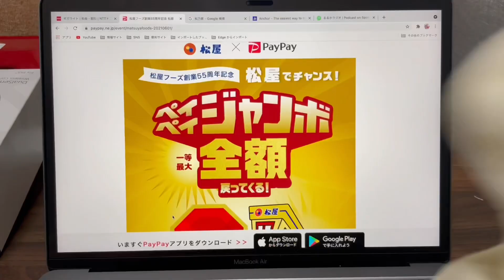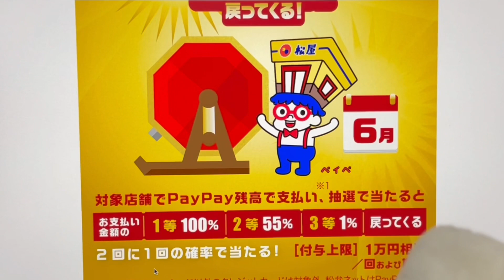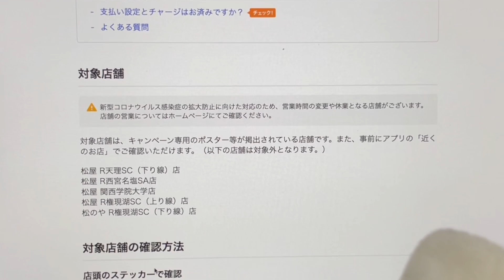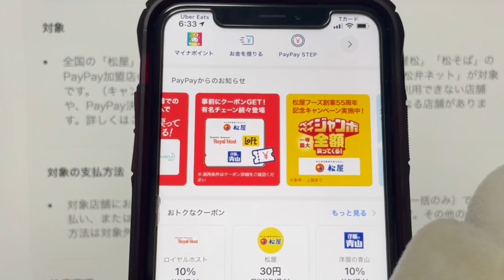松屋×PayPayキャンペーンが6月1日～開催中‼2回に1回当選…最大100％還元。基本は1％還元だと思うけど、松のや推しの私は使うぜｗ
stand.fm/音声版配信中/お便り・企画など送って頂けます（匿名になります）

久々のキャッシュレスキャンペーン紹介‼松屋フーズ創業55周年を記念したPayPayキャンペーンが本日～16日までです。2回に1回の可能性で最大100％還元キャンペーンです。

正直1等はほぼ当たらないと思いますが、松のやが好きなので…松のや推しとして紹介されて頂きましたｗ

【d払い】一部決済サービス利用不可⁉バーコード表示も出来ないからコンビ二などホボ全ての実店舗でd払いが利用出来ないシステム不具合が発生中‼復旧見込みが現時点では未定・docomoキャッシュレス